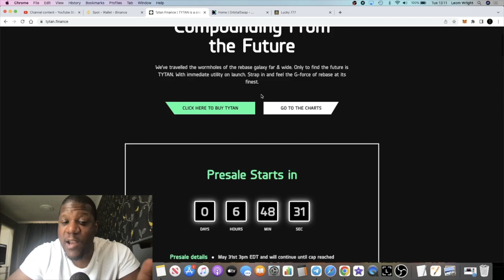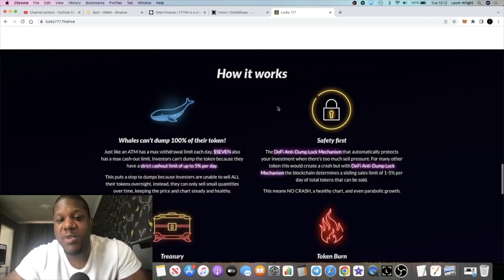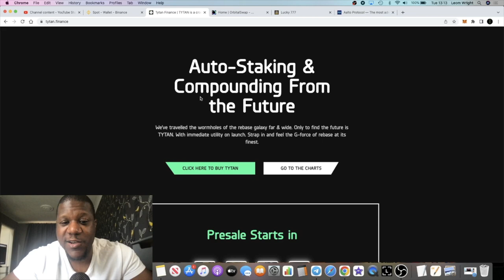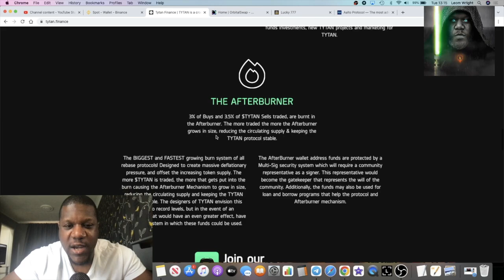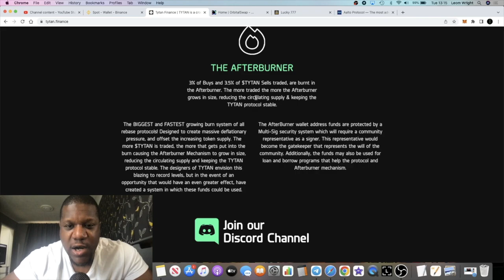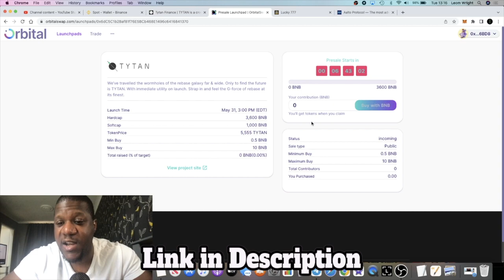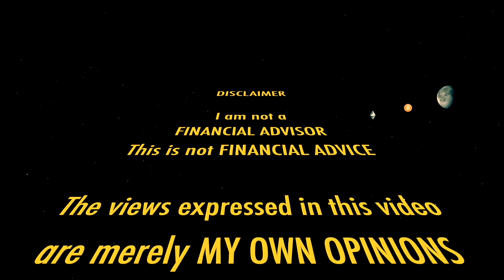Tytan Finance + Lucky 7's (DONT MISS OUT)!